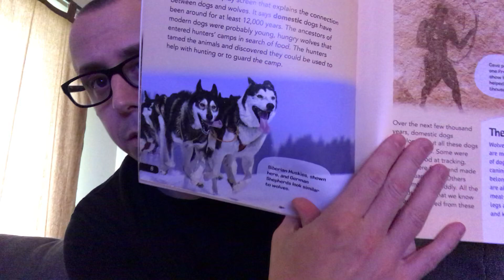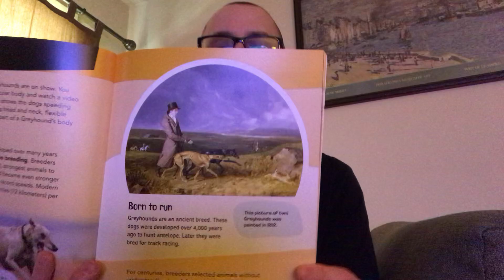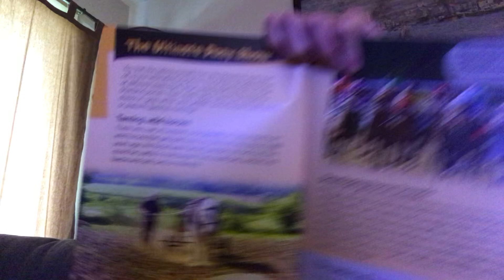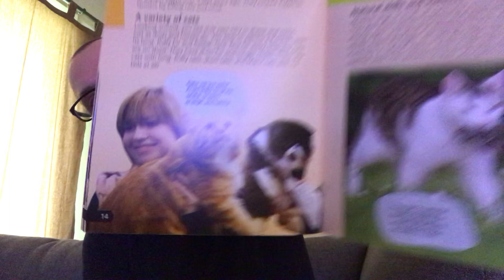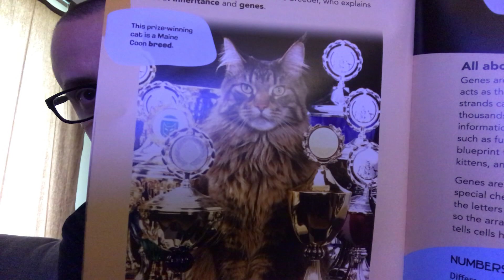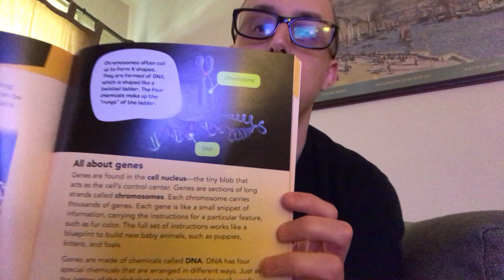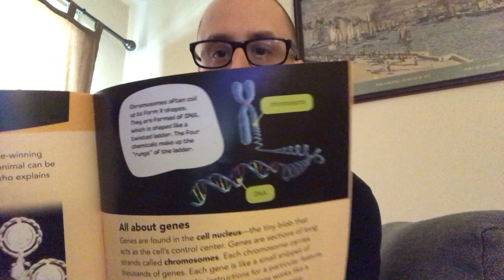Why My Dog Is Bigger Than Yours Day 2